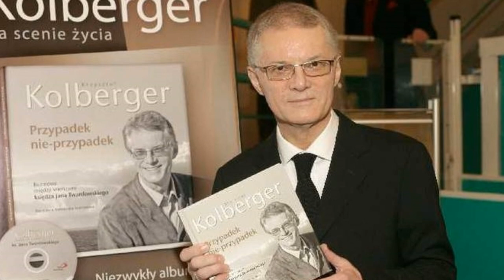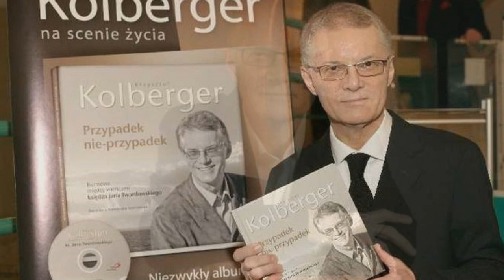Krzysztof Kolberger - pamięci Artysty - Czy będą o nas pamiętali ....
Krzysztof Kolberger, wybitny aktor i reżyser zmarł 7 stycznia 2011 r w wieku 61 lat po długiej i ciężkiej chorobie. Pokazał nam, że idąc w ciemnej dolinie można pięknie żyć nie myśląc o tym, że żyjemy w cieniu śmierci. Nie tylko pięknie się wypowiadał, ale przepięknie był, przepięknie uczestniczył w tych wszystkich niezwykle ważnych wydarzeniach, w których wrażliwość była najważniejsza. Często wracam do wierszy interpretowanych przez Pana Krzysztofa. Zawsze czytał je w sposób niezwykły i niepowtarzalny, tak jakby sam je napisał. Czytał bez dodatkowych fizycznych sztuczek, bez epatowania narzędziami, czytał tak, iż wszyscy wiedzieliśmy, że je rozumiał, czuł całym sobą. Wielu miłośników poezji, pamięta go właśnie z interpretacji poezji Karola Wojtyły, księdza Jana Twardowskiego, czy Krzysztofa Cezarego Buszmana, a także z jakże uroczego udziału w "Strofach dla Ciebie". Jego niesamowity głos wciąż brzmi nam w uszach...
Nawiązując do zadanego pytania w pierwszym wierszu czytanym przez Pana Krzysztofa - ja pamiętam i mam nadzieję, że inni również o Panu nie zapomnieli

Czy będą o nas pamiętali

Gdy w modzie jest nie pamiętanie
Jedno mi jawi się pytanie
Ci którzy tak się zarzekali,
Że bardziej już nie można było
Że zawsze będą nas kochali,
Miłością, co przesta miłość

Ci którzy czasem z nas się śmiali,
Bo jakoś nie umieli z siebie...
Ci co pytania zadawali,
"Czemu ma krótką pamięć człowiek?"
Mądrą usłyszeć chcąc odpowiedź

Lecz wiem, Ty przecież nie zapomnisz,
Twoja intencja zawsze szczera,
O tych co pragną pójść do nieba,
Choć żaden nie chce z nich umierać...

Ci co się z nami przechadzali
Od bramy raju i złych przeżyć,
Kiedy się chcieli komuś zwierzyć
A jeśli tak, no to jak długo?
Czy starczy niezachwianej wiary?
Tym, którzy nas odprowadzali
Poza wieczności mglisty zarys...

Skrytości powiek opuszczonych,
Ci, co nas z drogi zawracali,
Kiedy zagoszczą już w te strony,
I czy gdy znajdą się w tym mieście
Czy nie zapomną o swym słowie?,
I krzykną widząc nas nareszcie
Wkrótce poznamy tę odpowiedź

/Krzysztof, Cezary Buszman/

Nic ze sobą

Nic ze sobą - oprócz siebie nie zabiorę
Może tylko ptasie pióro - trzepot losu
Bo nam zawsze stąd odchodzić jest nie w porę
Choć na życie przecież to jedyny sposób.

Nawet nędzarz tu zostawi w spadku biedę
Do wieczności dobierając aureolę
Tak starannie jak to czynił już niejeden.

Bo jak latarnie - zgasną oczy
Co wypatrują sobą - wzroku
Tych, których pejzaż już się stoczył
W ten nienagannie święty spokój.

Nic ze sobą oprócz siebie tam nie wezmę
Może tylko jakąś karę, jakąś winę
I melodię którą nucił smutny klezmer
Rozstrojonym rozkoszując się pianinem.

I odejdę jak nostalgia w kontur cienia
W dno pamięci, które przecież nie jest skore
By o życiu się wyprosić zapomnienia.

/Krzysztof, Cezary Buszman/

materiały - sieć